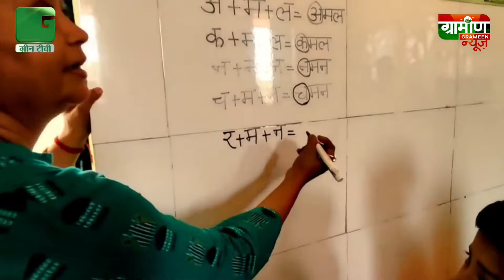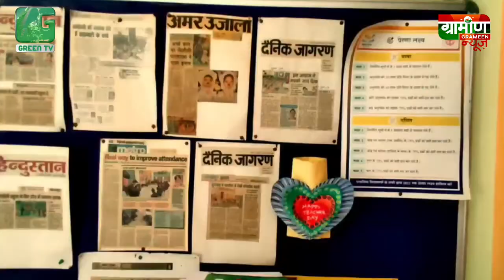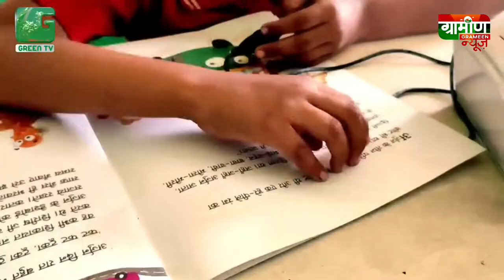उत्तरप्रदेश के इस सरकारी स्कूल को देख कर आप भी कहने पर मज़बूर हो जायेंगे भाई वाह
उत्तरप्रदेश के इस सरकारी स्कूल को देख कर आपका दिल बाग़ बाग़ हो जाएगा  || प्रधान अध्यापिका का प्रयास देख कहेंगे वाह || Digital Language Lab || Advanced Library

मॉडल प्राइमरी स्कूल,  तिलोली || प्रधान अध्यापिका - अल्पा निगम  || गाँव का नाम - तिलोली